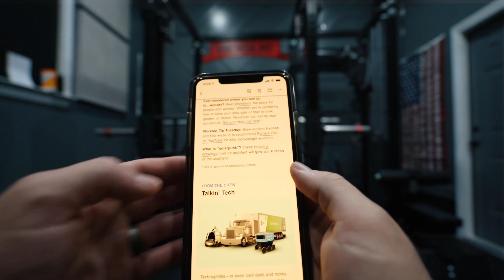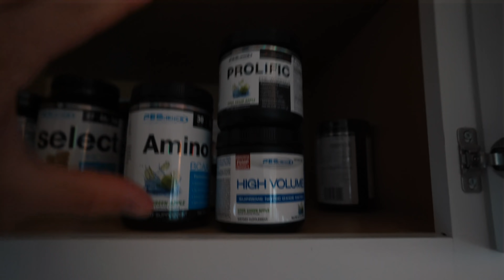A life working in Sales…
Here is a day in the life working in sales as a field sales rep in 2021.  Working in the corporate world can be a challenge but we always find ways to achieve our fitness goals on top of our revenue quota.

My Home Gym Set Up:
Rep Fitness:

Videos Edited by Greg Happ:
GregTheFilmGuy